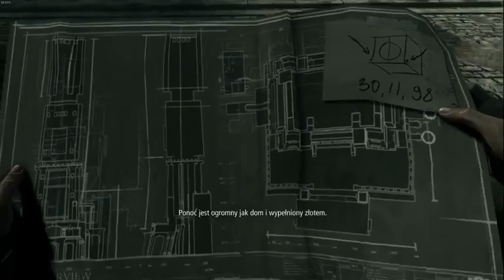[Stream] Ucieczka [Thief 21]